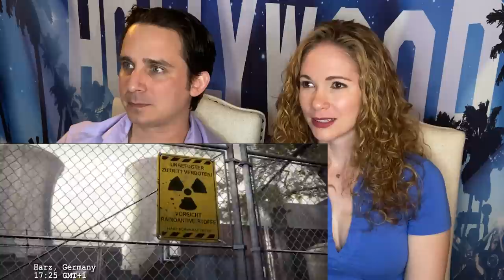Counter Strike Global Offensive Trailer Reaction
The first part of our Double Trouble Thursday features a Valve game we have yet to cover - Counter Strike. This one has been on our request list the longest and we are finally getting to it. Hope you enjoy our Counter Strike Global Offensive Trailer Reaction